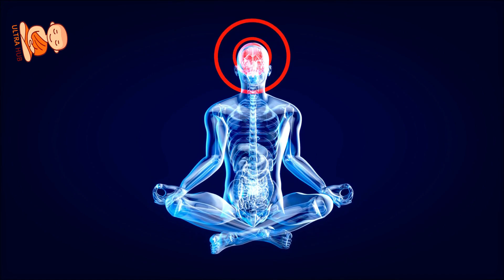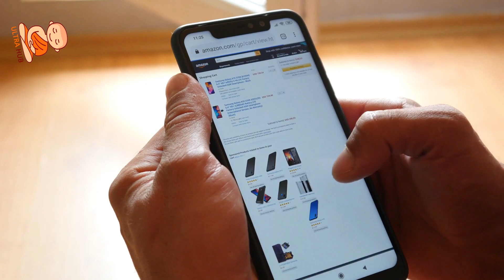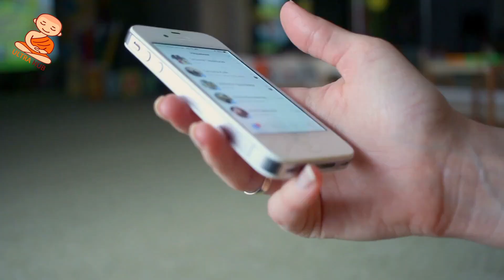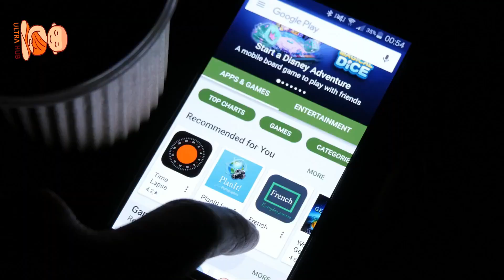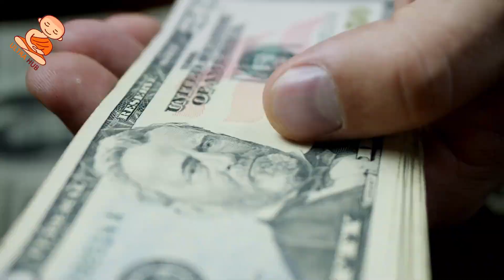😱 60 Days of Brahmacharya Challenge Motivation 🔥|| Best Brahmacharya Motivation